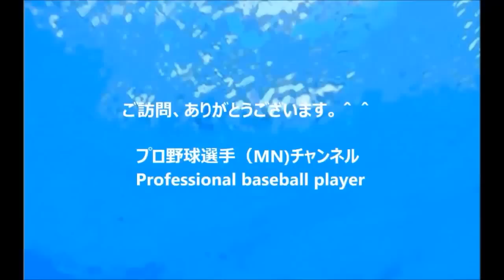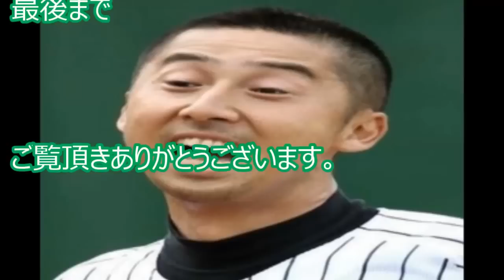【広島カープ】菊池涼介選手の素行 マジ破天荒！？【評判】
Professional baseball player
よろしくお願いします。（MN)

2017.7.7 やはり神宮では何かが起きる!! 広島カープ9回表計3本のホームラン(バティスタソロ、菊池ソロ、新井逆転スリーラン)

年俸
東出
顔芸
松山
チャラい